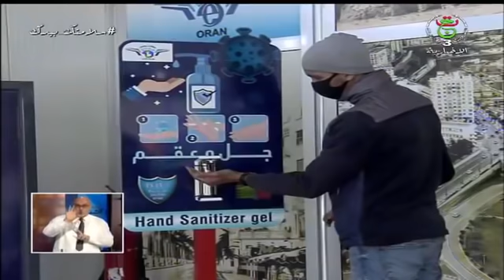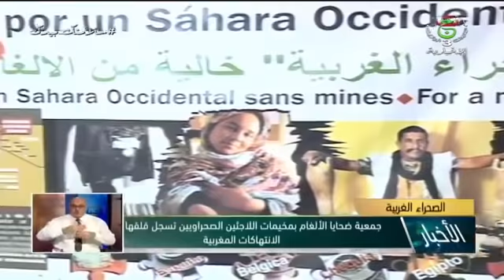نشرة السابعة 00 سا07 | الأحد 06 ديسمبر 2020